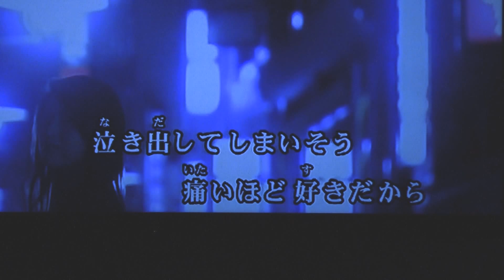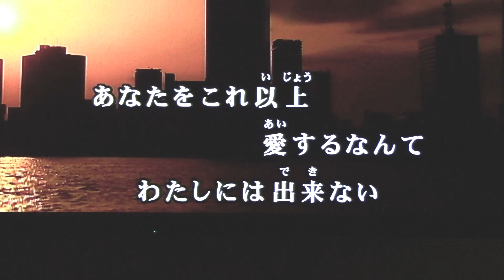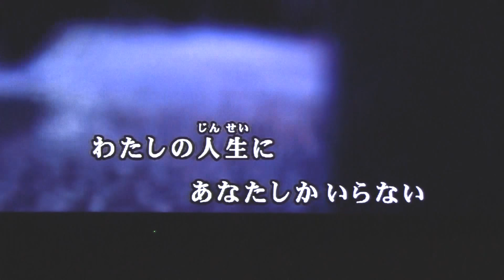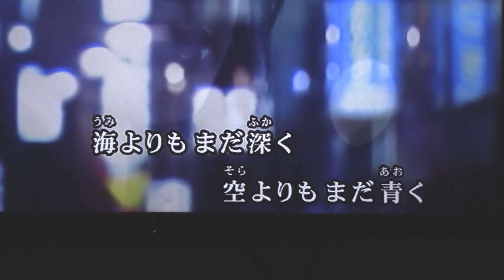【別れの予感】テレサ・テン／歌おうfavorite songs 180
齢を重ねた今、そう遠くない将来、思うように歌えなくなる日が来るのだろうなと気づいた。